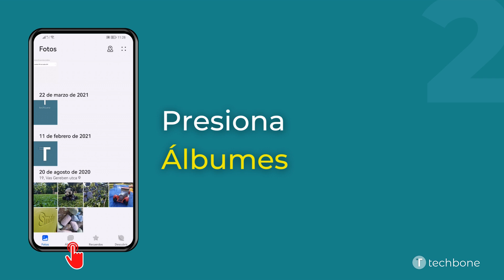Vaciar la Papelera en la Galería - Huawei [Android 10 - EMUI 12]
¿Borrar fotos de forma permanente o ganar espacio de almacenamiento?
La papelera de reciclaje de la galería guarda todas las fotos/vídeos borrados y los conserva durante 30 días, lo que puede afectar rápidamente al uso de la memoria.
Para eliminar rápida y fácilmente los datos de la papelera de reciclaje de la galería, el móvil Huawei ofrece una opción de vaciado. Esto borrará irrevocablemente todos los datos contenidos en la papelera de reciclaje y sólo podrían recuperarse a través de aplicaciones de terceros.

0:00 Intro
0:05 Abre Galería
0:15 Presiona Álbumes
0:25 Presiona Eliminados recientemente
0:35 Presiona Borrar todo
0:45 Presiona Eliminar